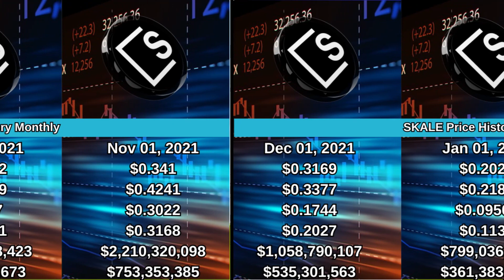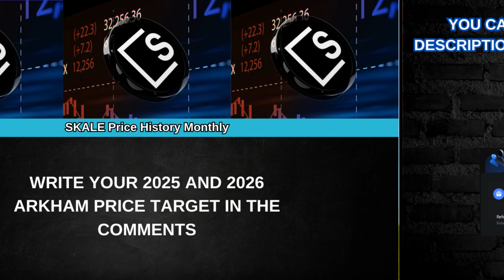Skale Price Prediction 2024, 2025, 2030, 2040, 2050,